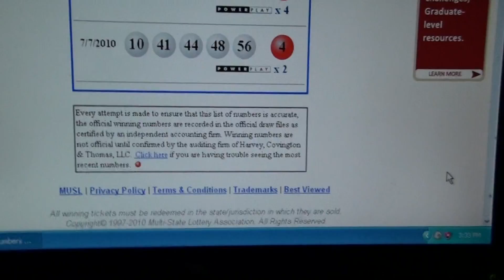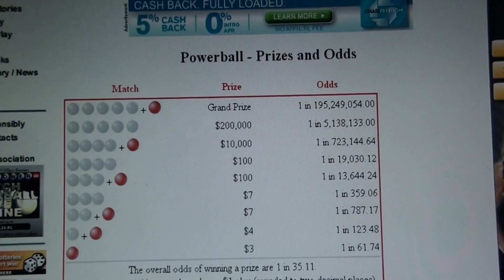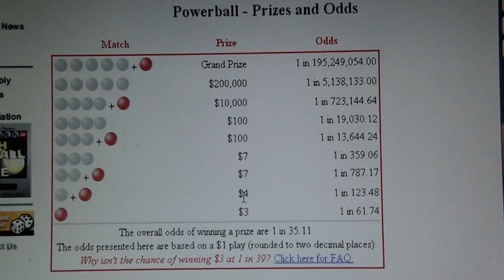Lottery Winner...Partially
I won the Lottery!!! Oh wait. I only won a little, but I still beat the odds.